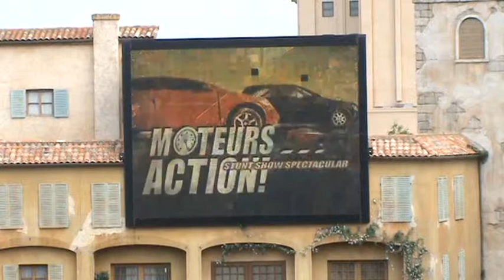Walt Disney Studios (R) - Moteurs... Action! 1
Walt Disney Studios (R) - Moteurs... Action!